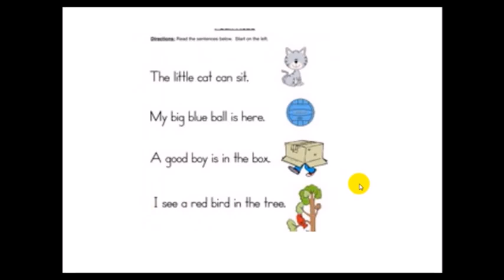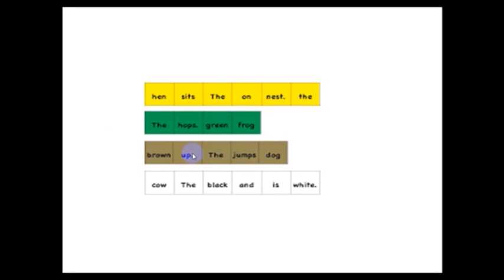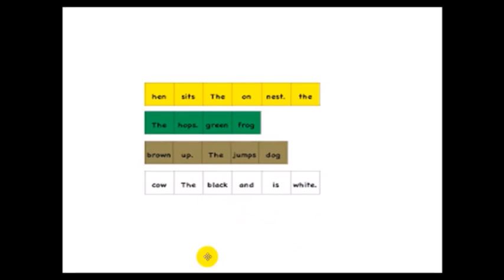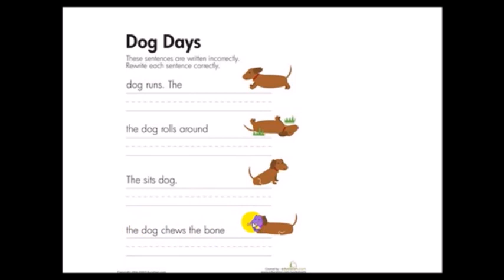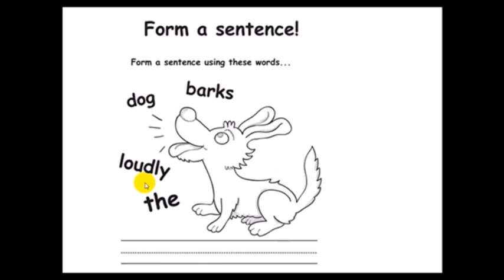jumbled sentences practice questions part 1//in telugu//for all competitive exams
ssc english
bank english
constables
railyway rpf
railway group d
ibps english
english grammar
english examples
dsc english
constable english
constable english in telugu
constables reasoning
constable maths
jumbled sentences in telugu
jumbled sentences practice questions